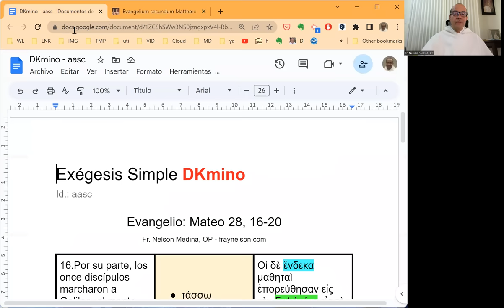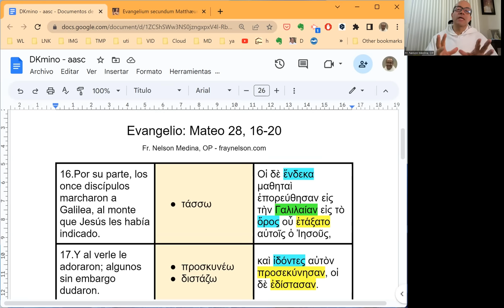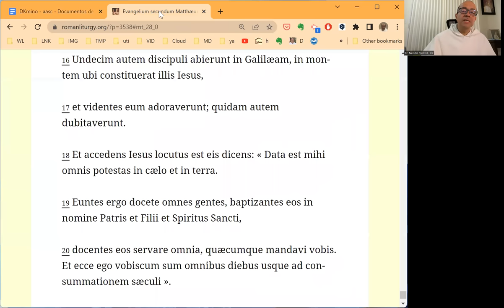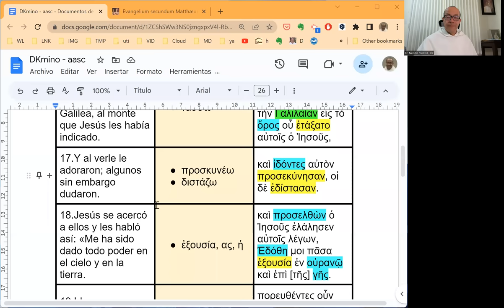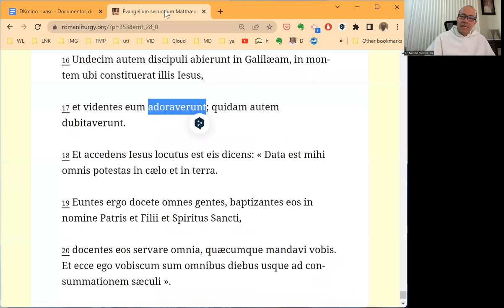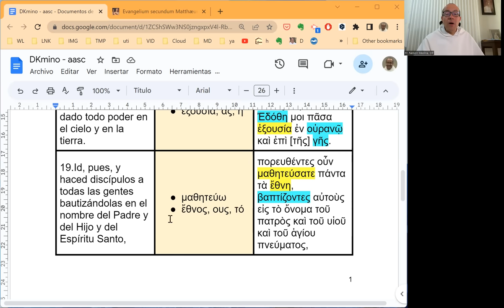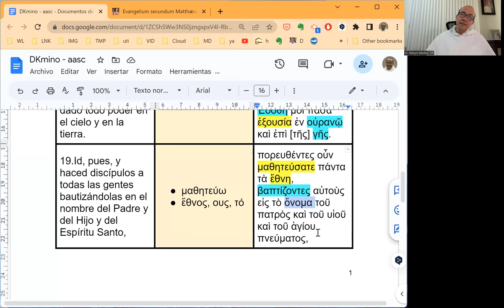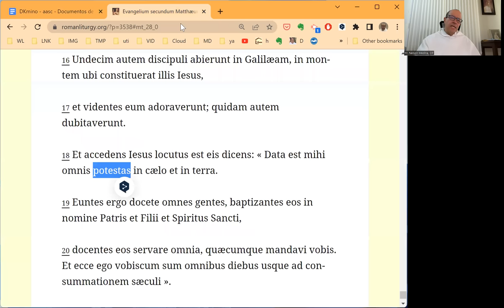[106] Exégesis Simple para el Domingo de la Ascensión, ciclo A (DKmino 106)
[Cristo envía y Cristo acompaña a los enviados.]

* Un estudio sencillo del vocabulario, las características principales y el mensaje del Evangelio del Domingo de la Ascensión, ciclo A: Mateo 28, 16-20.

¿POR QUÉ SE LEE ESTE EVANGELIO EN LA ASCENSIÓN?

Una de las razones por las que el Espíritu Santo nos concedió cuatro miradas (los cuatro Evangelios) hacia la única y verdadera Buena Nueva de Cristo es porque no todos estos Evangelios refieren exactamente los mismos misterios. Así sucede con la ausencia de la Ascensión en el Evangelio según San Mateo.

Sin embargo, en el texto que nos propone la Iglesia para el Domingo de la Ascensión, en el ciclo A (Mateo 28, 16-20), hay tres elementos fundamentales que conectan directamente con la "esencia" de la Ascensión:

1. La escena de Mateo se sitúa en "un monte" que, de por sí, invita a mirar a lo alto. Allí Cristo es adorado por sus discípulos, lo cual equivale a la "nube" de la que nos habla San Lucas, porque en la Biblia la nube es señal de la presencia y gloria de Dios.

2. Cristo "ha recibido todo poder en Cielo y tierra": esto es lo mismo que decir que participa plenamente de la gloria y potestad del Padre, o sea, está, según el lenguaje bíblico "a su derecha".

3. Como fruto de esta manifestación queda una misión, un encargo, para los discípulos: ir a evangelizar. En el relato de la Ascensión, los discípulos son interpelados: "¿Qué hacéis ahí mirando el Cielo?" Si en la Ascensión se les envía a "trabajar" mientras Cristo vuelve, eso es lo mismo que, de otra manera, encontramos en Mateo.